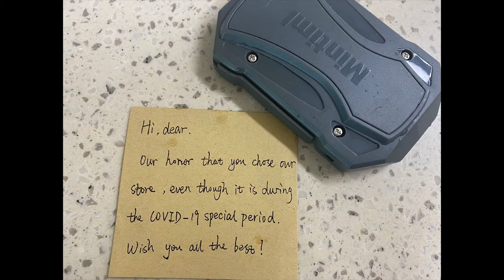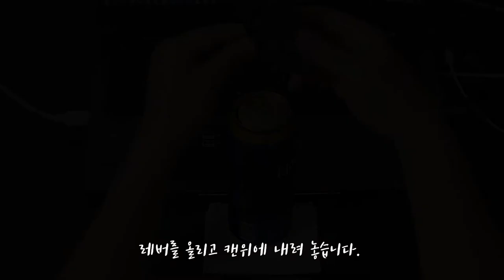Mintiml Go Swing Can Opener _ aliexpress 에서 첫 해외배송을 했더니..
꼰대가 생에 처음으로 해외배송이라는 것을 직접 해 봅니다. 어렵고 쉽고의 문제가 아닌 꼰대기때문에 하지 않았던 해외배송!! 국내 온라인쇼핑몰에 비해 제품군도 많고 구매대행보다 월등하게 가격도 저렴하니 좋네요.
꼰대기에 고지식함 두양동이에, 해외배송은 못믿는 불신 세양동이에, 등등등 이래저래 꼰대라 해보지 않았던 것들을 해보니 재미나네요.
스윙 캔 오프너 tip
제품 받아서 처음에 서너캔 버렸네요
힘을 잔뜩주고 오프너를 사용했더니
캔이 찌그러지고 내용물 밖으로 다
흘러 넘치고, 집사람한테 욕 박아지로 먹고

몇번의 시행착오 끝에 손의 악력을
약하게 시작해 조절하면서 여러번 돌렸더니
아주 깔끔하게 뚜껑이 오픈되더군요..
요거 승질 급한 사람들은 안된다며
반품 할듯 싶은데. 하하하하